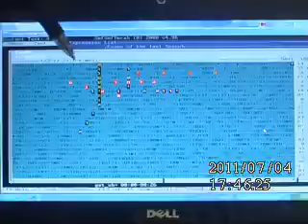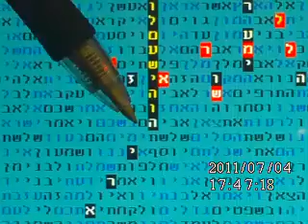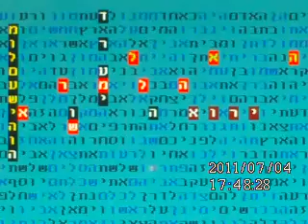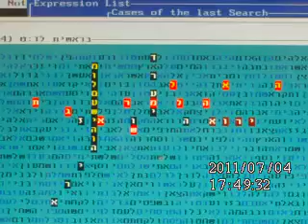אריה דרעי בקודים בתורה חלק ג גלזרסון